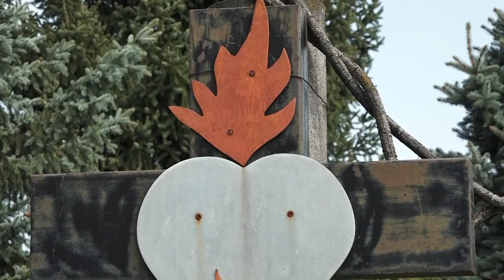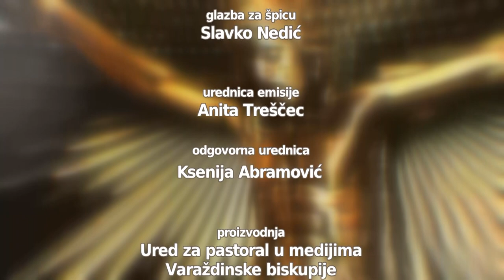Vjera i nada - Svetište Predragocjene Krvi Kristove - Ludbreg; mons. Tomo Vukšić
23. NKG (B) 2018.